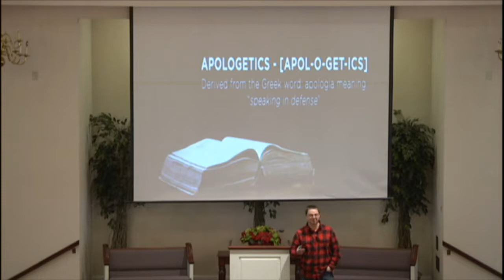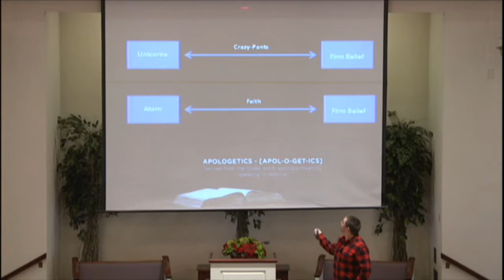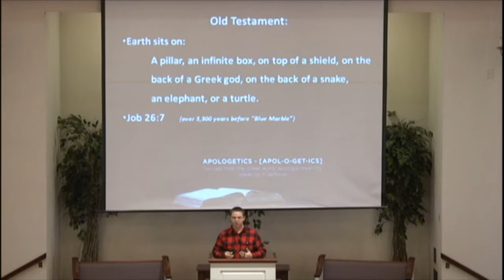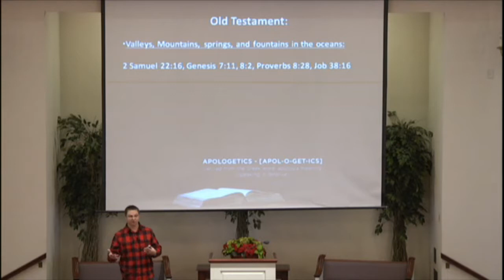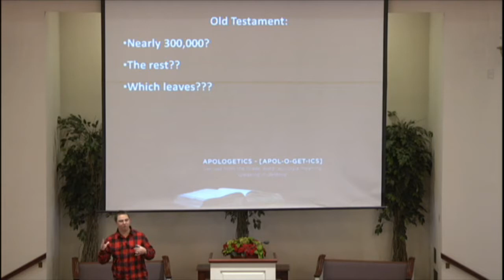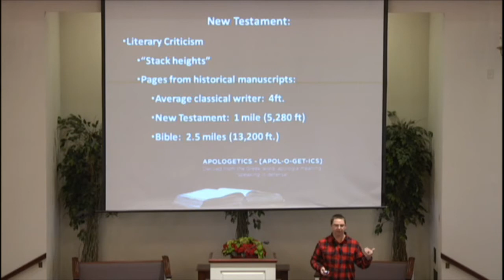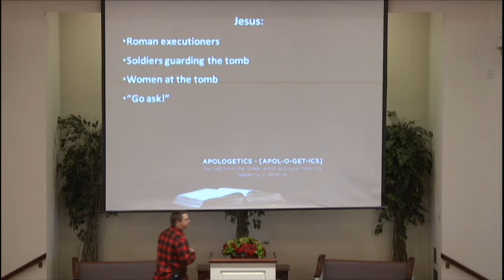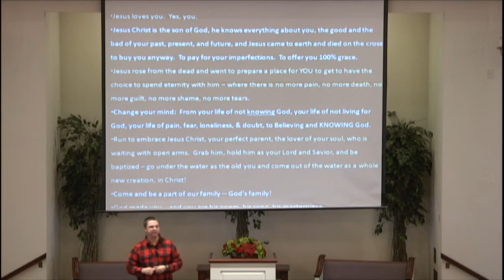Apologetics, Levi Dodd sermon 2017-12-03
The word “apologetics” means “defense” and in the case of Bible studies, it specifically refers to a methodic examination of our beliefs and faith based on the Bible. Levi reviews some of the many proofs confirming our trust in God’s revealed truth.